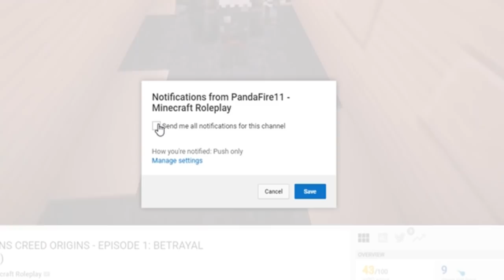"SHE WENT MISSING!" | Origins of Olympus Season 2 | EP 13 (Minecraft Percy Jackson Roleplay)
► Welcome to Origins of Olympus Season 2! This series is based on Percy Jackson Minecraft! This series includes Minecraft Demigods from a ton of different Minecraft Gods! Greek, Egyptian, Asian, Polynesian, and Norse mythologies collide in this Minecraft Roleplay! If you guys enjoy Minecraft Gods, Minecraft Powers, Origins of Olympus, or Minecraft Percy Jackson then this is the series for you! Make sure to subscribe and hit that bell to enable notifications to never miss a video, hit that like button, and let me know your favorite part in the comments below!